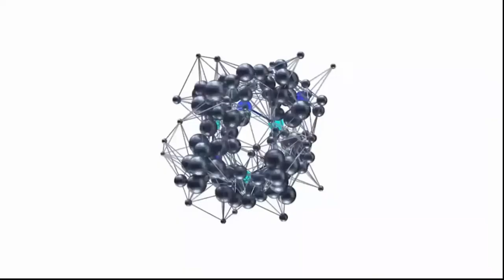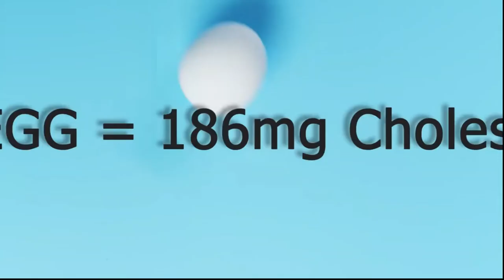Best superfood moringa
Superfoods are a gaggle of foods rich in vitamins, minerals, and plant-based nutrients with antioxidant properties called phytonutrients. Corporate food companies have gone to great lengths to make and market foods that have little to no nutritional value, what we usually ask as “junk food”. The products are created by food scientist and designed to be addicting, and it's worked—many people within the us and a growing number of nations round the world are eating processed foods, which increases the danger for several diseases.

Here are some super food list, which is sweet for your health.
Berries.
High in fiber, berries are naturally sweet, and their rich colors mean they're high in antioxidants and disease-fighting nutrients.

Dark Leafy Greens
Dark green leafy vegetables (DGLVs) are a superb source of nutrients including folate, zinc, calcium, iron, magnesium, vitamin C, and fiber.
Part of what makes DGLVs so super is their potential to scale back your risk of chronic illnesses including heart condition and sort 2 diabetes.

Avocados
Avocado may be a key component to a modern-day brunch staple, avocado toast, and contains a bevy of nutrients worth celebrating.
According to the U.S. Department of Agriculture (USDA), ½ an avocado provides 29 milligrams (mg) of magnesium or about 7 percent of the DV. Magnesium plays a task in regulating vital signs and blood glucose, and magnesium deficiency are related to a better risk for type 2 diabetes, consistent with the National Institutes of Health (NIH). Avocado also provides fiber (6.75 mg per ½ fruit, offering 24 percent of DV), alongside heart-healthy polyunsaturated and monounsaturated fat. An advisory published by the American Heart Association within the June 2017 issue of Circulation noted that replacing saturated fat (from sources like butter) with the fats found in foods like avocado can help reduce the danger for heart condition.

Moringa
Moringa — also referred to as Moringa oleifera, the miracle, and golden shower tree — may be a tree valued for its nutritious leaves and purported medicinal properties.
Native to Northwestern India, nearly every part of the plant has long been utilized in herbal medicine to treat quite 300 conditions.
Here are some moringa seeds benefits.
1. Improves Sleep
Steep moringa leaves in predicament for quarter-hour and drinks it before you attend bed for an honest night's rest. It helps you slip into slumber in the dark, and successively, will leave you energized to tackle the day.
2. May promote prostate health
Moringa seeds and leaves are rich in sulfur-containing compounds called glucosinolates, which can have anti-cancer properties.
3. Regulate blood glucose Levels
Moringa seeds are an excellent source of zinc and may regulate blood glucose levels which may help manage or maybe prevent diabetes.

Zenbu Shake
Zenbu means “everything” or “all” in Japanese. Zenbu meal replacement powder is so named because it contains a good sort of vitamins, minerals, and phytonutrients, which give quality, high-grade nutrition. Many consume Zenbu for breakfast because it helps stabilize blood glucose. Zenbu also contains protein, trace nutrients, digestive enzymes, prebiotics, and probiotics. Each serving is merely 110 calories, making it an excellent choice for those eager to shed a couple of extra pounds.

Fish
Fish are often an honest source of protein and omega-3 fatty acids, which help prevent heart conditions.

Green Tea
Originally from China, tea may be a lightly caffeinated beverage with a good array of medicinal properties.
Green tea is rich in antioxidants and polyphenolic compounds which have strong anti-inflammatory effects. one among the foremost prevalent antioxidants in tea is that the catechin epigallocatechin gallate or EGCG.

Broccoli
Named after the cross-like appearance of their petals, per the Academy of Nutrition and Dietetics, cruciferous vegetables are heralded for health benefits like lowering the danger of cancer and preventing heart attacks and stroke. Broccoli, Brussels sprouts, bok choy, cauliflower, cabbage, and maca (a Peruvian plant popular in North America as an energy booster, per research) are all kinds of cruciferous veggies that are filled with fiber. Not only is fiber good for you, but it causes you to feel full longer, which could help with weight loss, consistent with past research.

So, here are some super foods for you. you'll eat this super foods and obtain a healthy life.